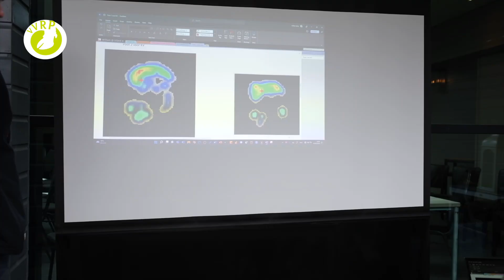Vereniging Voor Rundvee Pedicure Collegadag 2023 William Davey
Vereniging Voor Rundvee Pedicure collegadag 2023 William Davey verteld over zijn workshop en zijn onderzoek aan de Universiteit van Gent over klauwgezondheid en de resultaten van zijn onderzoek.